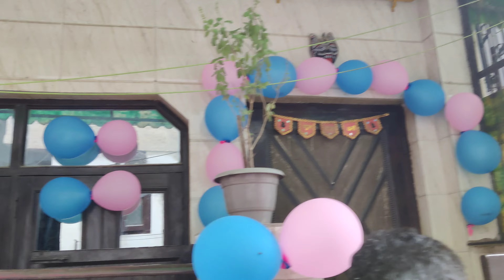Hamary Ghar aney vala h ek or नया मेहमान || Baby Shower Function❤️Mai bhua banne vali hu so excited